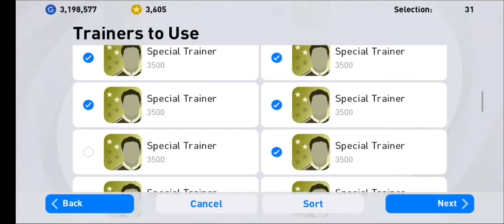Max level details of 92 Rated J.Ledesma GK player in efootbaall pes2021.